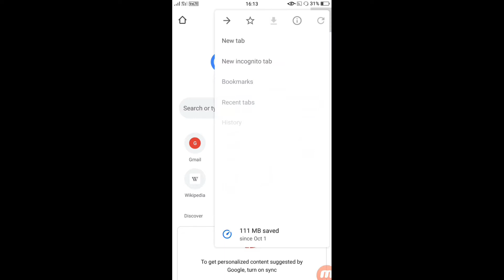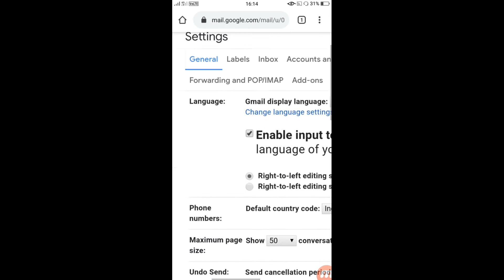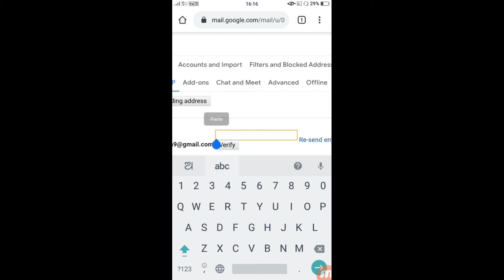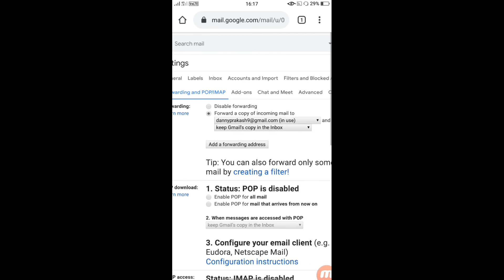how to transfer your Google gmail account odia || old gmail to new gmail address convert